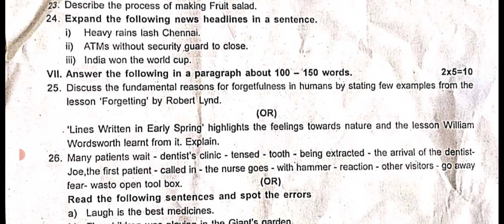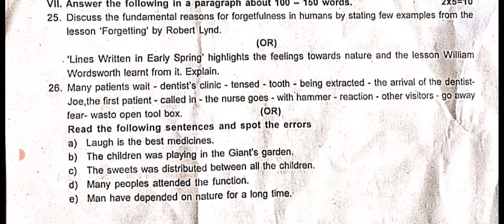11th English Unit Test 2| August Monthly Test Original Question Paper 2024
11th English Unit Test 2 August Monthly Test Question Paper 2024